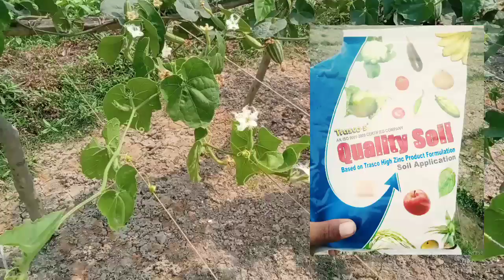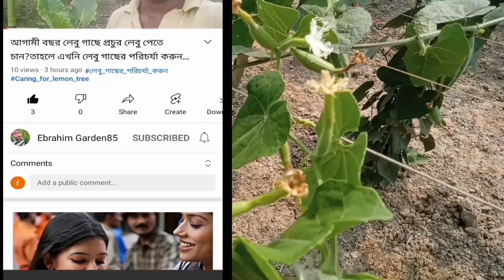পটল গাছে হাজার হাজার ফুল ফুটাতে আমি যে খাবারগুলি দিই